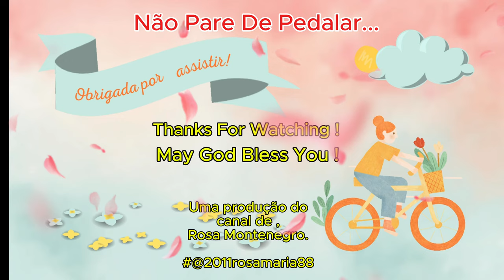UMA FAMÍLIA DE ZEBRAS, EM UMA FLORESTA ENCANTADA _ ! ( Histórias Infantis ) .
KIDS SPACE | ESPAÇO DAS CRIANÇAS

RESUMO
Um família de Zebrinhas morava em uma linda floresta ...

Produção : @2011rosamaria88

Hashtag